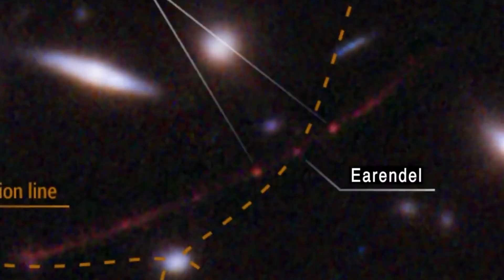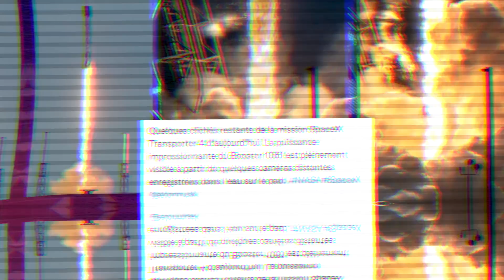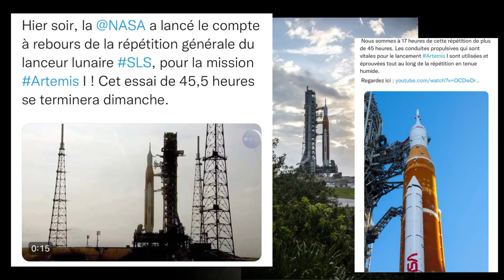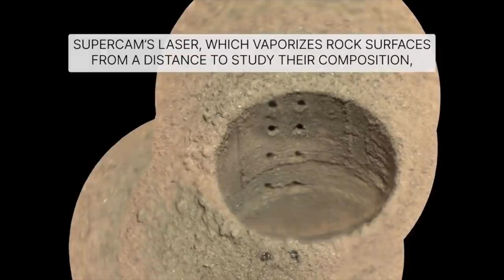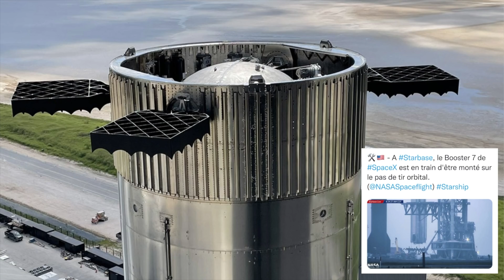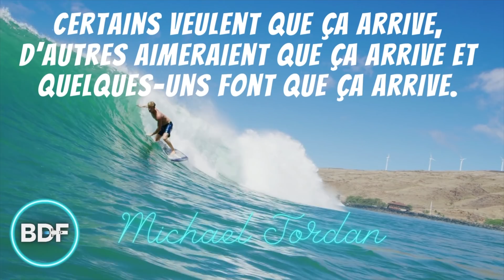L'actualité spatiale #35🔥| HUBBLE détecte l'étoile la plus lointaine 💫 - BDF🌎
Dans l'actualité spatiale de cette semaine un nouveau record pour l'humanité : la découverte de l'étoile la plus éloignée jamais vue. Et le plus drôle c'est que ce n'est pas, pour le moment avec le télescope James Webb mais avec Hubble.

À chaque semaine l'actualité spatiale, c'est ici !

SpaceX a lancé vendredi 1er avril une fusée Falcon 9 pour la mission Transporter-4 sur une orbite héliosynchrone depuis le Space Launch Complex 40 (SLC-40) à Cape Canaveral Space Force Station en Floride. Après la séparation des étages, SpaceX a fait atterrir le premier étage du Falcon 9 sur le drone Just Read the Instructions stationné dans l'océan Atlantique. Transporter-4 est la quatrième mission de covoiturage dédiée aux petits satellites de SpaceX.  Sur ce vol se trouvent 40 engins.

L' actualité spatiale BDF 🌎 est un format hebdomadaire qui fait le tour de l'actualité spatiale. SpaceX, NASA, ESA, JAXA quels seront les prochains grands défis de l'humanité du côté de la conquête spatiale❓Voici les sujets de la vidéo de cette semaine:

🔴Le télescope spatial Hubble de la NASA et de l'ESA a établi une nouvelle référence extraordinaire : détecter la lumière d'une étoile qui a existé au cours du premier milliard d'années après la naissance de l'Univers lors du Big Bang.

🟢Notre Soleil a été très actif les derniers jours. La NASA a repéré 17 éruptions provenant de la même tâche solaire.

🔵Le 31 mars dernier Blue Origin a lancé son véhicule suborbital New Shepard dans l'ouest du Texas lors de son premier vol de l'année, transportant six personnes lors d'un bref voyage dans l'espace.

🟣La NASA dit qu'elle est prête à aller de l'avant avec un compte à rebours d'entraînement du système de lancement spatial qui servira de test clé final avant le premier lancement de la fusée, mais qui se déroulera également en grande partie hors de la vue du public.

🟠Les Philippines sont sur le point de devenir le premier pays d'Asie du Sud-Est à accéder aux services haut débit Starlink de SpaceX.

🟡Le programme de livraison de drones d'Amazon est à nouveau sous le scanner avec un nouveau rapport soulignant comment un drone expérimental Prime Air a incendié plusieurs hectares d'une ferme de blé lorsqu'il s'est écrasé dans l'est de l'Oregon lors d'un vol d'essai l'été dernier.

Et la question de la semaine, je parle beaucoup d'Elon Musk et des projets de SpaceX qui nous garde passionné et vivant mais, la FAA a retardé encore le rapport, pourquoi, il doit avoir des raisons ! C'est vrai que l'on ne devient pas l'homme le plus riche du monde en étant étant un « Saint »😇. Bien d'accord. Ma question de cette semaine: Croyez-vous que Elon MusK devrait se préoccuper plus de l'humanité ? Quand je parle de l'humanité je parle des forêts, des gaz à effet de serre et tout ce qui touche à notre magnifique point bleu pale. Vous irez voir la vidéo Frères des arbres réalisé par Marc Dozier, ça fait réfléchir !

Et ça complète mon actualité spatiale, continuez à me suivre, à commenter, pouce bleu, je vous adore et comme disait Michael Jordan: Certains veulent que ça arrive, d'autres aimeraient que ça arrive et quelques-uns font que ça arrive.

D'ici là, ne laissez surtout pas vos rêves rester des rêves, réalisé les ! L'univers est infini, le ciel c'est pas votre limite et le futur ça commence maintenant !

Voici les nouvelles spatiales 🛰 de cette semaine:

- 00:00 - Introduction 🌍
- 01:01  -Le télescope spatial Hubble trouve l'étoile la plus éloignée jamais vue ⭐️
- 03:33 -Notre Soleil a été très actif les derniers jours ☀️
- 04:57 -Blue Origin a lancé son véhicule suborbital New Shepard pour la première fois cette année 💎
- 06:05 -La NASA effectue un compte à rebours d'entraînement du système de lancement spatial 🚀
- 08:55 - Les Philippines sera le premier pays d'Asie du Sud-Est à accéder à Starlink de SpaceX 🇵🇭
- 10:02 - Des difficultés pour les drones d'Amazon Prime 🚁
- 12:07 - Les nouvelles de TWITTER 🐦
- 15:25 - La question de la semaine🪐
- 16:07 - Conclusion ✨